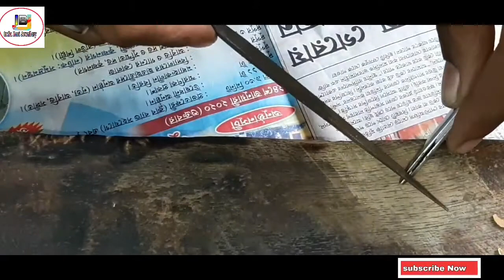Latest Gold Kan Jhumka Making 2020|| New Kan Jhumka Designs